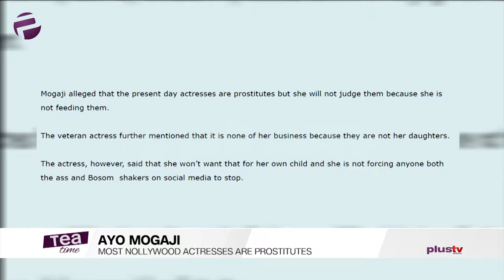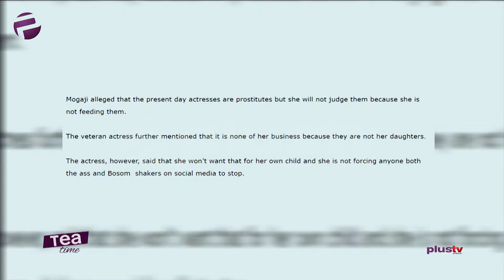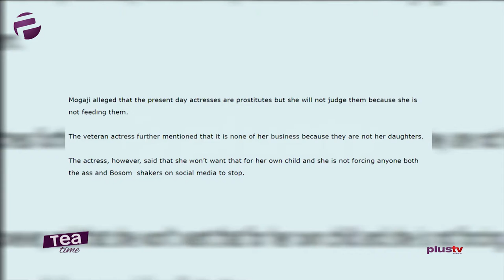Ayo Mogaji Speaks On The Nollywood Industry